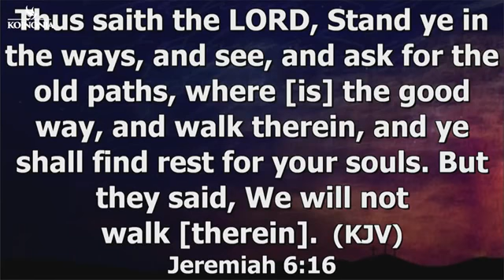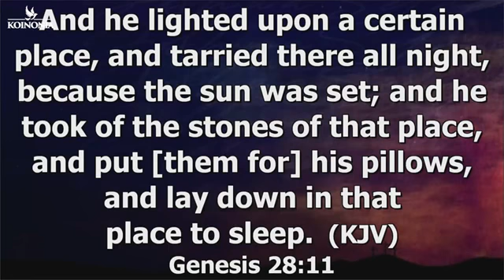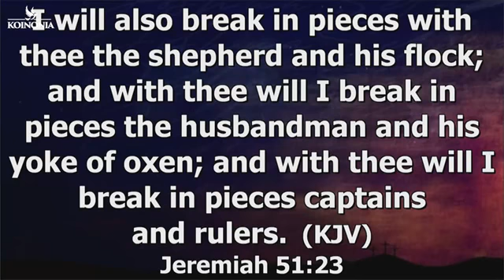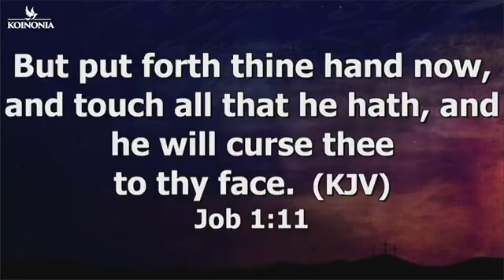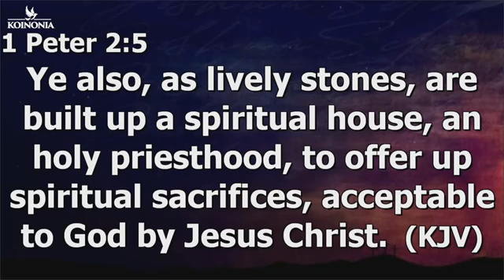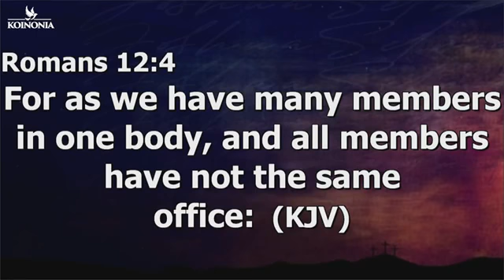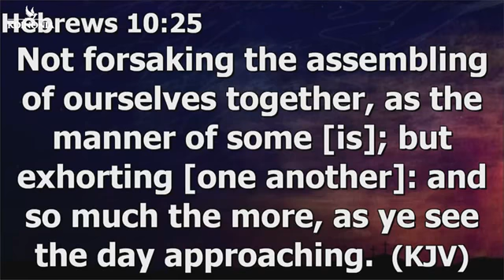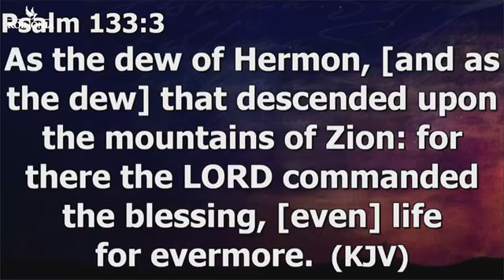THE HOUSE OF GOD BY APOSTLE JOSHUA SELMAN KOINONIA